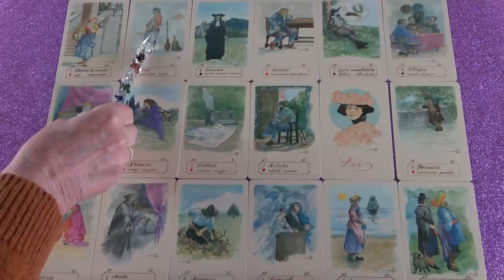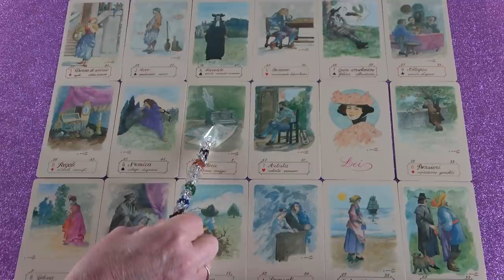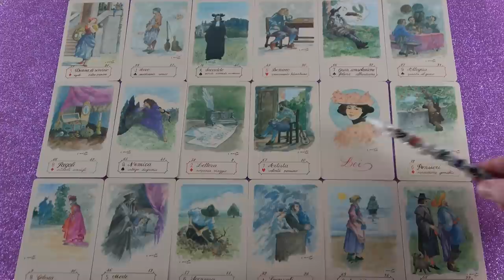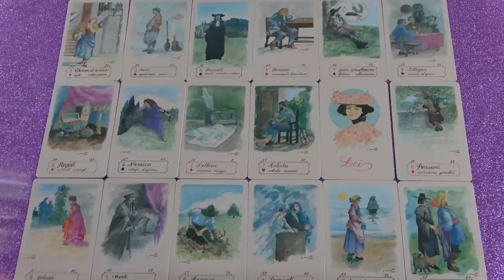Hamarosan lesz egy meghívás💖Heti jóslás💖